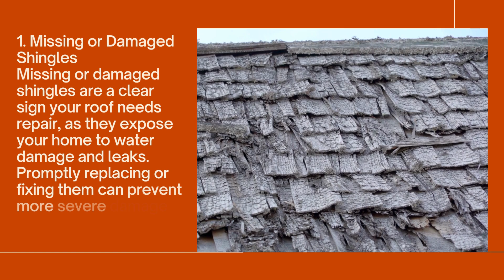5 SIGNS YOU NEED ROOF MAINTENANCE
Local Homewood Plumbers discuss the 5 top signs on when to know you need roof maintenance.